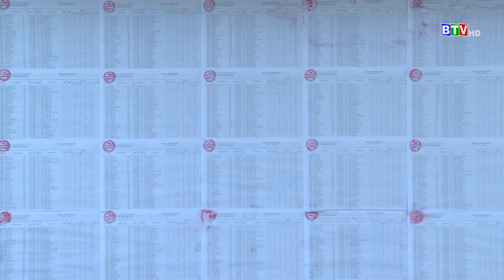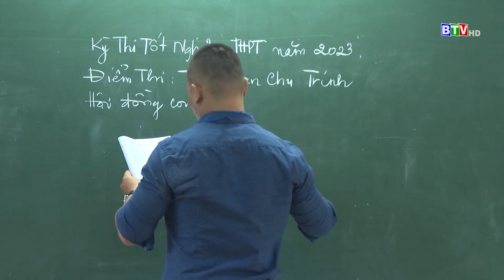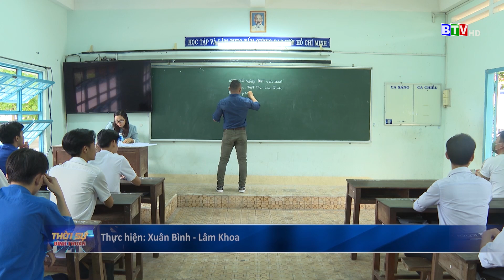Bình Thuận: Hơn 12.900 thí sinh bước vào kỳ thi tốt nghiệp THPT 2023